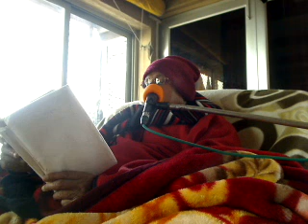am-2011-12-22-Nishkinchanta (Shri Ramesh Baba Ji Maharaj Live From Barsana)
Morning Lecture  (AM) - Nishkinchanta
Dated: Dec 22, 2011